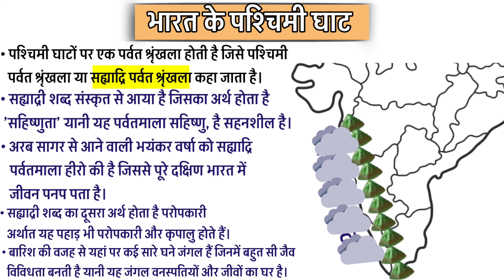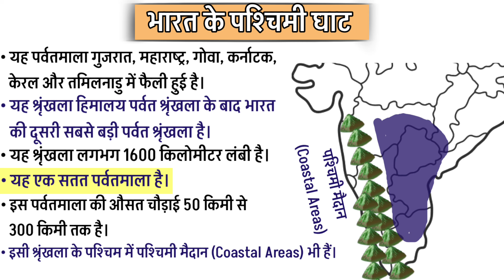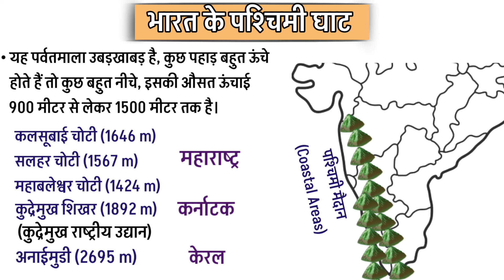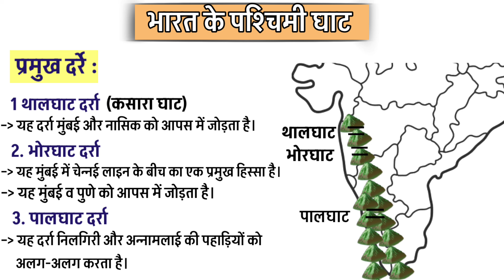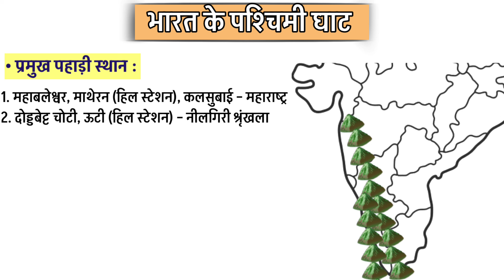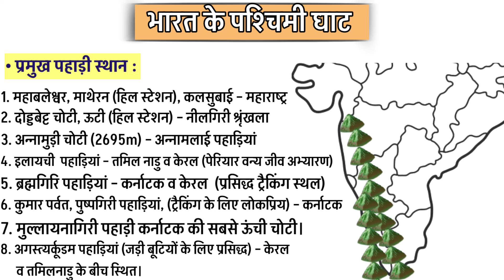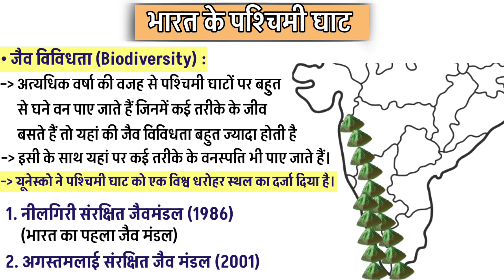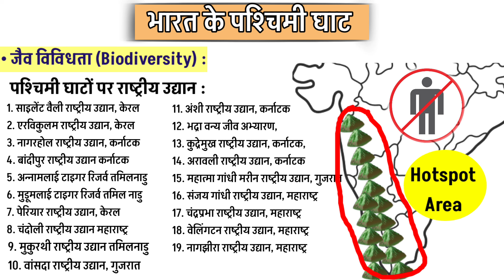सह्याद्रि पर्वत | भारत के पश्चिमी घाट| Western Ghat of India| Indian geography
political science
karyapalika nyaypalika vidhayika
legislative exicutive judiciary